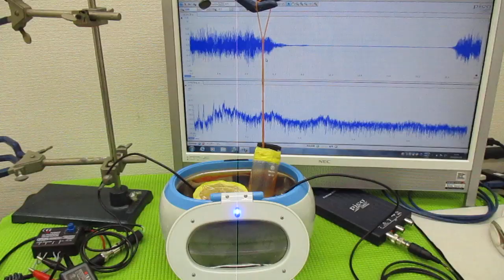ナノレベルの超音波攪拌技術 ultrasonic-labo